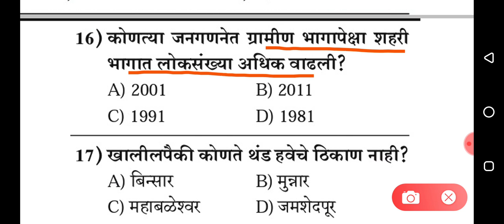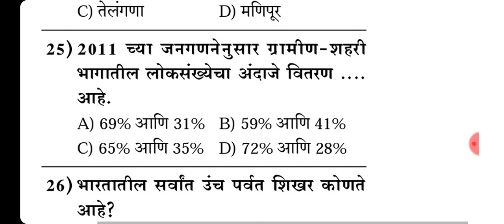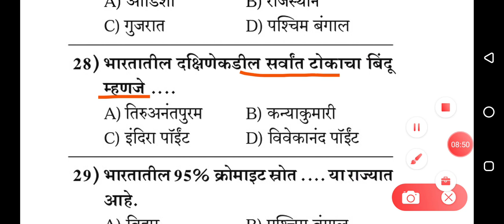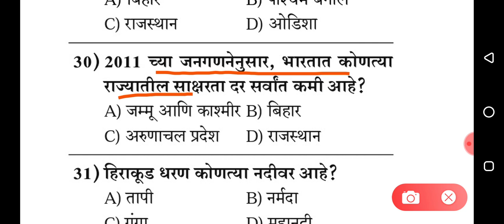| Important Gk questions Maharashtra Police Bharti 2021 | General Knowledge Marathi Questions 2020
Dosto app video dekhiye or acchi lage to ise like kijiye share kijiye. Agar aapka koi sawal hai to app mujhe comment bhi kar sakte hai, mai aapke comment ka reply dene ki poori koshish karunga.

Mai har baar Acchi video upload karne ka sochta hoon.

Mega bharti
Question papers
Marathi grammar
Sarkari noukri
Vanrakshak bharti
Mpsc gk
Upsc gk
Megabharti questions